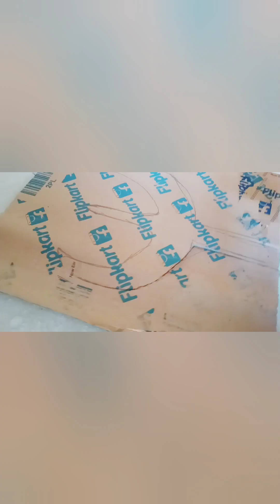Making crown # easy trishul & mukut idea# School craft idea# ದೇವಿ ಕಿರೀಟ & ತ್ರಿಶೂಲ # fancy dress #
Making Devi trishul & mukut  for devotional performance.